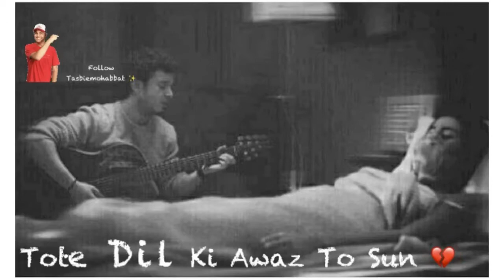Sikhwa Nahi kisi se || Whatsapp Status